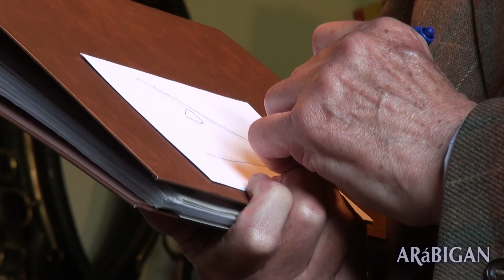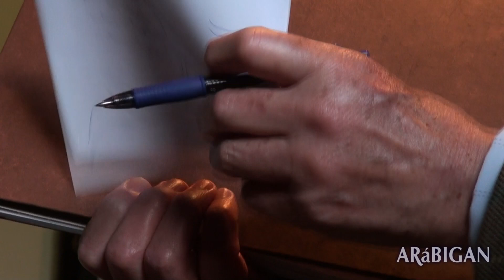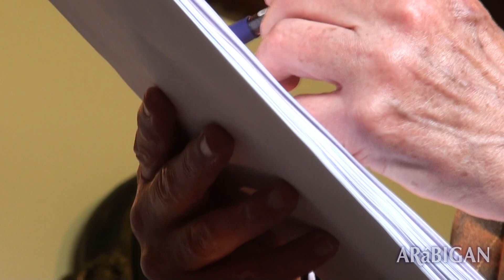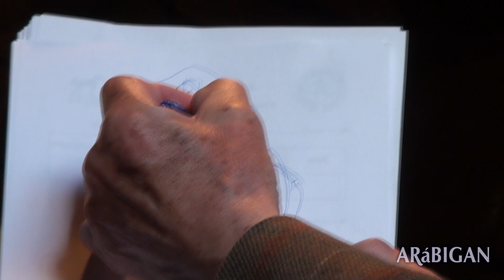Peter Upton: valoración comparativa en el caballo arabe Parte I y sistema de puntos